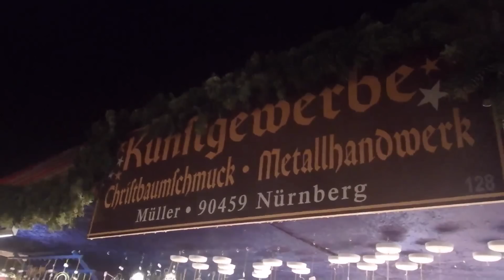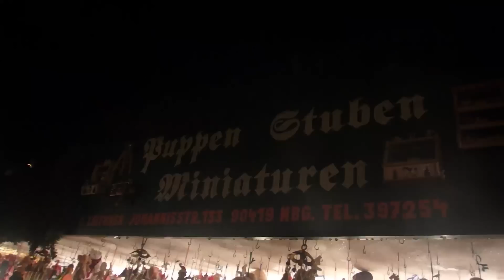Рождественская ярмарка в Нюрнберге 2014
Влог о жизни в Германии.